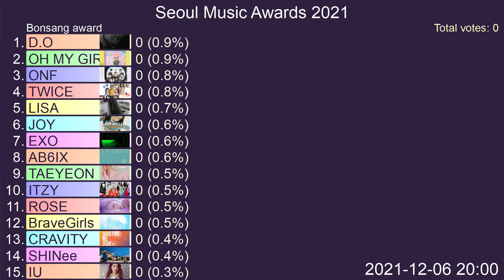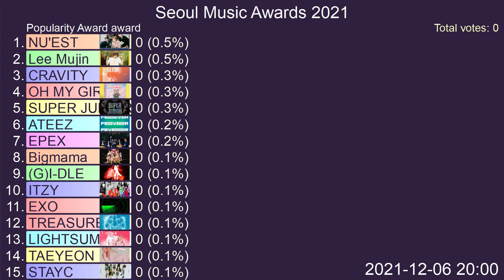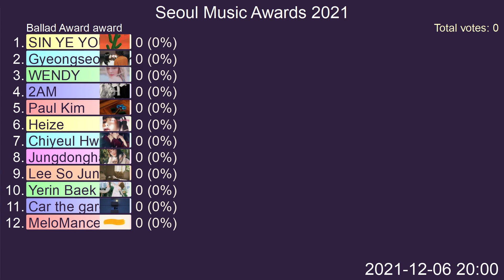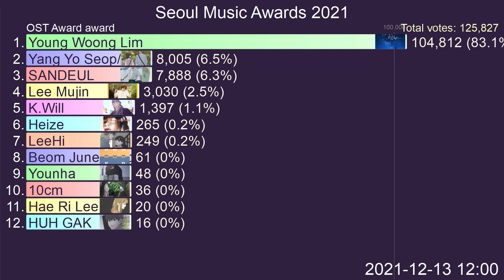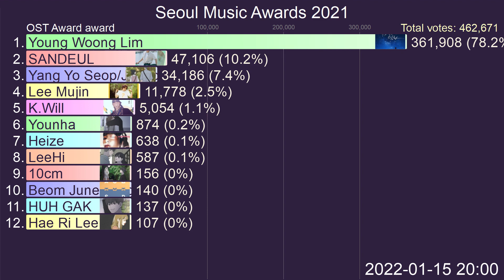[2021 SMA] Seoul Music Awards Online voting (FINAL)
These are the complete days of the online voting for the 31st Seoul Music Awards. There are 7 categories: Bonsang, Rookie of the Year, Popularity, Trot, Ballad, R&B-Hip Hop & OST. The online votes count for 30% of the final result.
Voting lasted until January 16th 2022. The award ceremony will be held on January 23rd 2022.